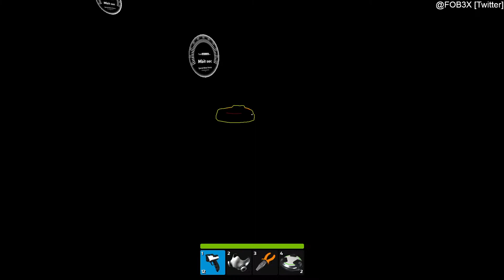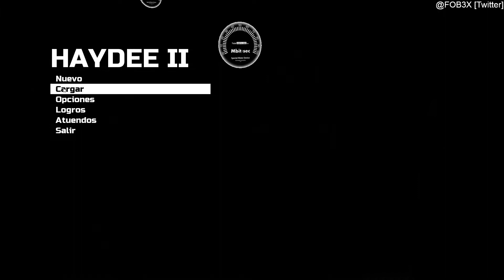Haydee 2 - Erebus 3/15 | MOD [ Gameplay en Español ]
MODDER: BlueFox

---Description on SteamWorkshop---

"Erebus is a long term project that i continuosly updating and improving. Eventyally, if possible, I'll port it to the next Haydee game.
After the last update I'll take a brake and focus on my second project that is still under construction (Haydee Shuffle) After finishing Shuffle I'll return to work on Erebus.

Few likes means that my map can't reach 4 stars even if like dislike ratio is 92% to 8%

Some of the areas like moving lasers room are dead ends that will be used in the future. If you are stuck please watch video guides.

If you have any problems or you find any bugs please send me a screenshot or press F1 and read the name of the room where you're having problems.

Special thanks to Antales for helping me with better understanding of scripting
and Betruger for playtesting and searching for the music."

Si queréis apoyar a nuestro canal, puedes hacerlo a través de este enlace para comprar juegos con rebajas extremadamente suculentas con el 20% 30% 40% 50% o incluso más !!

Nueva campaña, nuevo gameplay y por supuesto una nueva aventura con nuestra señorita toda poderosa. Haydee. Y AHORA CON LOS 1080P Y LOS 60 FPS. GLORIA EN ESTADO PURO.

Muchísimas gracias por estar ahí detrás !!!

MODDER: BlueFox

Aquí los datos y enlaces oficiales de Haydee.

Si usáis Twitter podéis seguirme y ver mis estados actuales de lo que estoy haciendo con lo que juego en PC y en las consolas:

Juego: Haydee 2

Plataforma: Descarga digital ( Steam )
Precio: 20.99€/USD

Desarrollador: Haydee Interactive

Distribuidor: Haydee Interactive

Género: Acción, Aventura, Puzzles, Shooter ( Ciencia Ficción )

Jugadores: 1
Idioma: Textos Inglés, ruso ( mas adelante disponible en mas idiomas )

Lanzamiento: 24 de Noviembre del 2020

MÍNIMO:

SO: WINDOWS® 7, 8.1, 10 (64-BIT Required)
Procesador: Intel® Core™ i5-4460 or AMD FX™-6300 or better
Memoria: 4 GB de RAM
Gráficos: NVIDIA® GeForce® GTX 760 or AMD Radeon™ R7 260x with 2GB Video RAM

RECOMENDADO:

SO: WINDOWS® 10 (64-BIT Required)

Procesador: Intel® Core™ i7-3770 or AMD FX™-8370 or better

Memoria: 8 GB de RAM

Gráficos: NVIDIA® GeForce® GTX 1060 or AMD Radeon™ RX 480 with 3GB VRAM